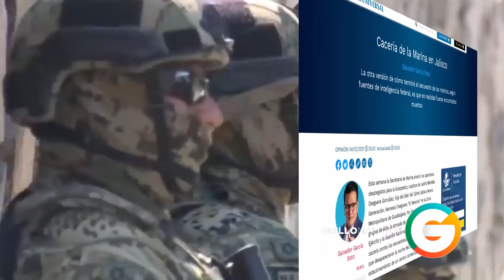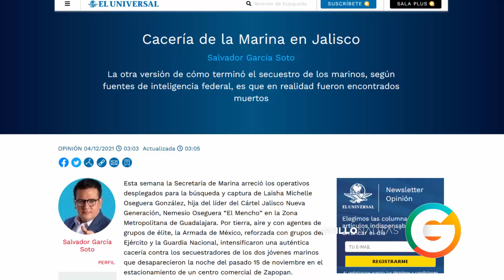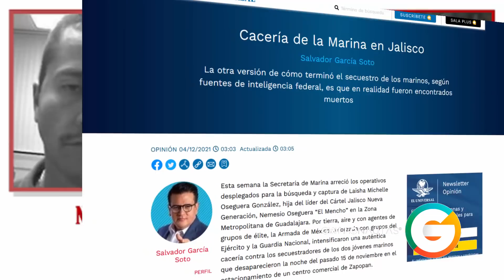La otra versión de los Marinos "levantados" por el CJNG